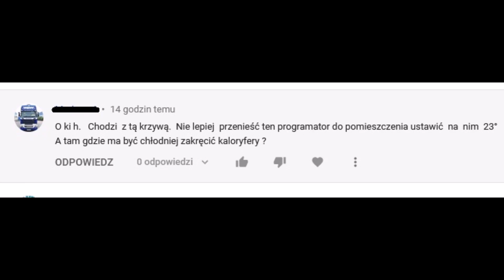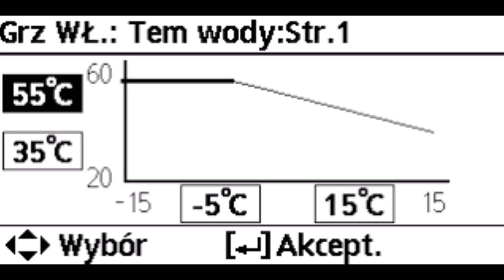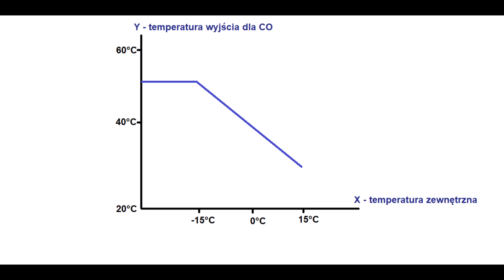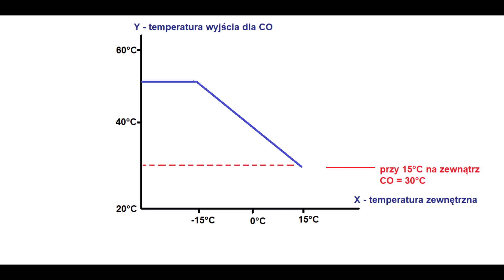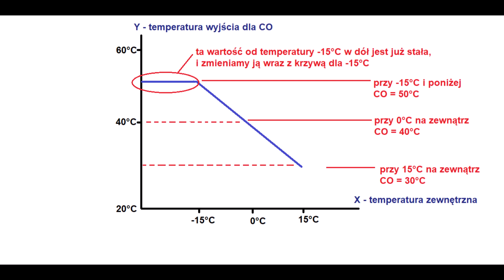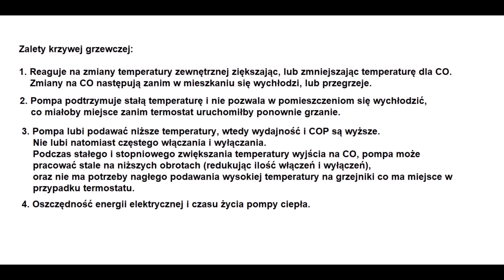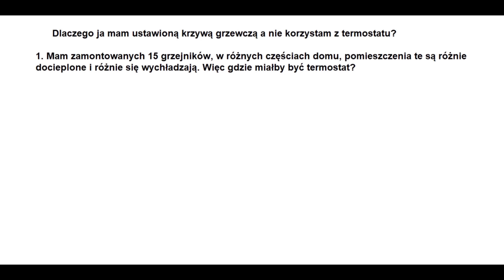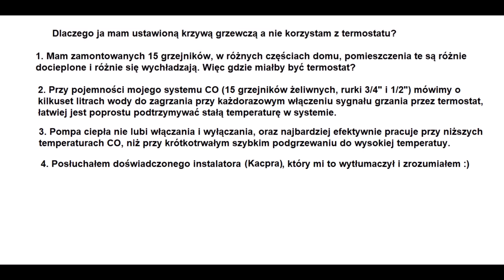Co to jest krzywa grzewcza, krzywa kompensacji, dlaczego jest dla mnie dobrym rozwiązaniem.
Prosto tłumaczę krzywą kompensacji, oraz dlaczego ją włączyłem.

Krzywa kompensacji wymaga na początku sporo eksperymentowania, nie ma jednego idealnego zestawu parametrów, który będzie działał dla wszystkich domów, czy mieszkań.
W zależności od budynku - temperatura początkowa, przy uruchamianiu CO może być niższa, lub wyższa, do tego możemy zadecydować, że pompa powinna już uruchamiać się przy np. 17°C na zewnątrz ustawiając start na grzejnikach np. na 30°C.
Wraz ze spadkiem temperatury zewnętrznej, być może konkretny budynek nie potrzebuje przy -15°C podawać na grzejniki 55°C, ale np 47°C wystarczy...

Dlaczego warto eksperymentować? Bo nie tylko liczy się komfortowa temperatura w mieszkaniu (kontrolowana częściowo przez termostaty na grzejnikach), ale też niższa temperatura podawana na CO oznacza bardziej efektywną pracę pompy, wyższe COP, a zatem i niższy pobór energii elektrycznej.